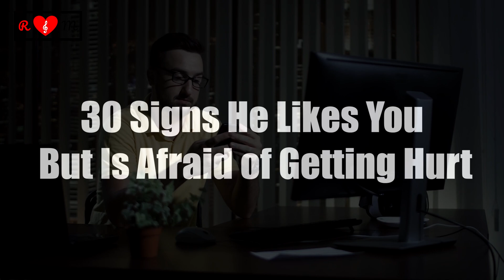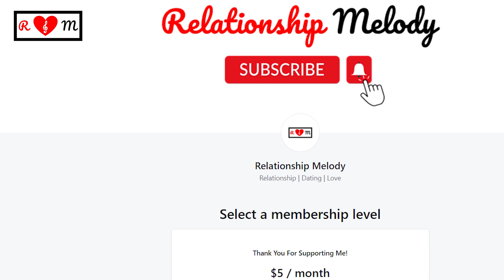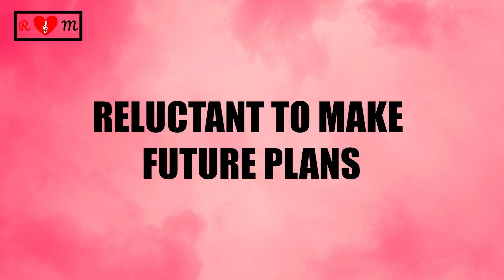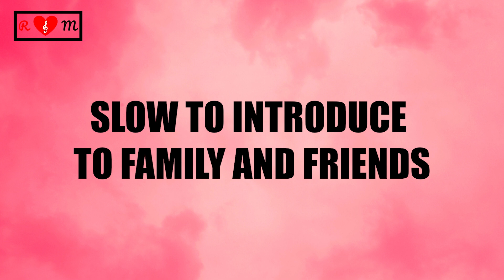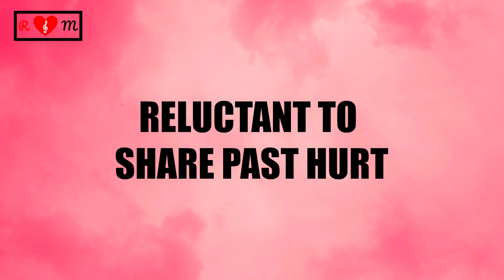30 SIGNS He Likes You But Is Afraid of Getting Hurt | HE NEEDS YOU NOW!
30 SIGNS He Likes You But Is Afraid of Getting Hurt | HE NEEDS YOU NOW!

In This Video, Relationship Melody Will Show You 30 Signs He Likes You But Is Afraid of Getting Hurt. This Video Helps You to Observe Signs He Likes You But Is Afraid of Getting Hurt.

Do You Think He Likes You But Is Afraid of Getting Hurt? Do You Think He Loves You But Is Afraid of Rejection? Can You Observe A Guy Who Likes You But Is Afraid of Getting Hurt? Do You Think He Is Falling? If You Have These Questions, Don’t Worry Keep Watching This Video Till the Last, and Sign No. 28 Will Indicate That He Likes You But Is Afraid of Getting Hurt.

If you didn't hear about Relationship Melody, Our channel is dedicated to relationships! We are passionate about helping you navigate the ups and downs of love. Our goal is to provide you with valuable insights and information that will make your journey toward a fulfilling relationship smoother and more enjoyable.

Our channel covers many relationship topics, including the signs of attraction, how to know if someone is falling in love with you, and much more. Our videos are informative, engaging, and always backed by the latest research.